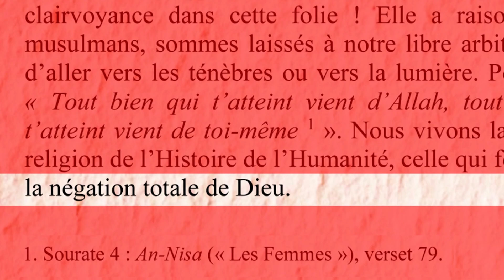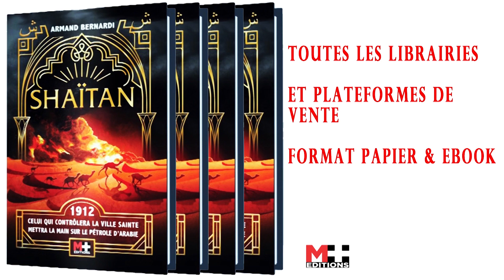HINDA DJERIDI parle du roman SHAITAN